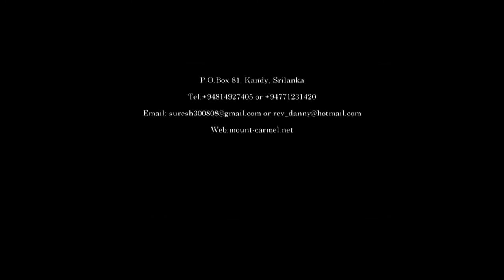The Book of Revelation - PART 1 – ENGLISH – Pastor Suresh Ramachandran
The Book of Revelation - PART 1 – ENGLISH – Rev. Dr. Suresh Ramachandran
Adapted from
Pastor Suresh Ramachandran's YouTube Channel